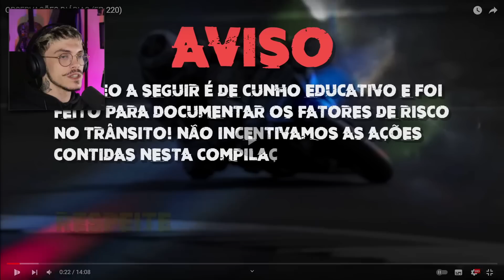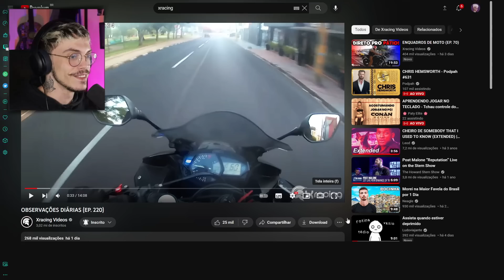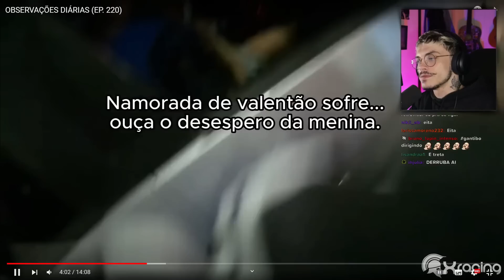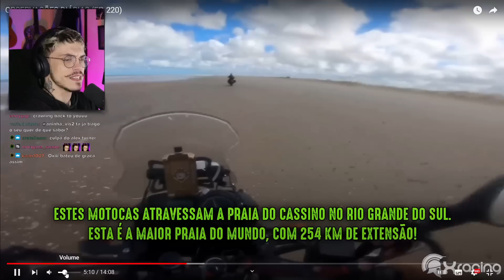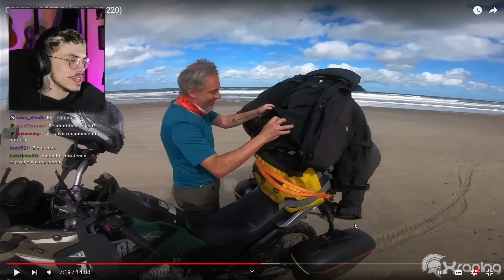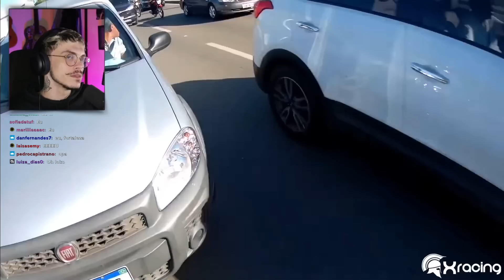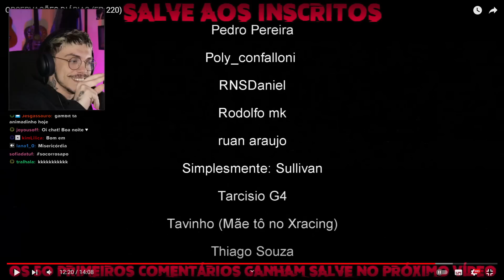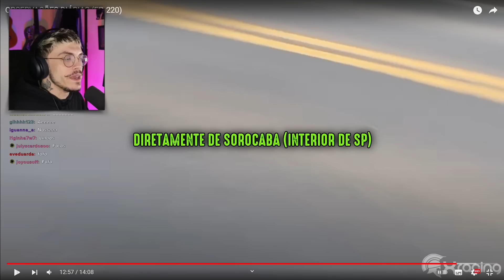GAMBIT reage a OBSERVAÇÕES DIÁRIAS (EP. 220)